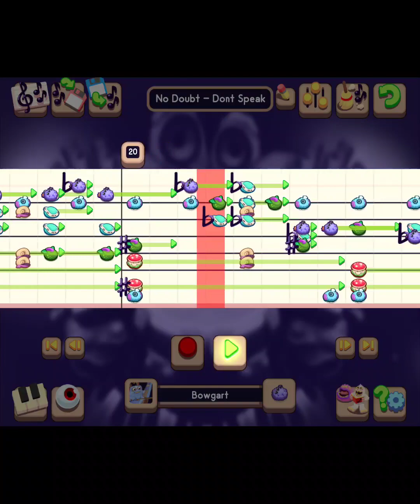Dont Speak "Music Notes" - MSM Composer